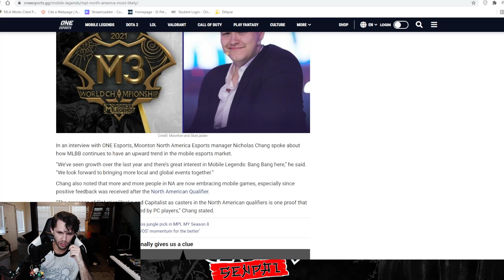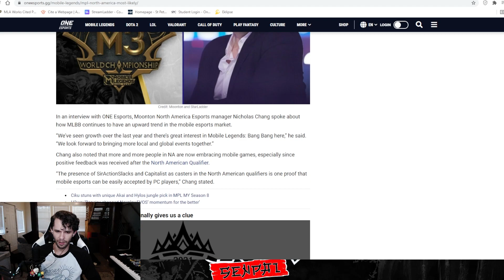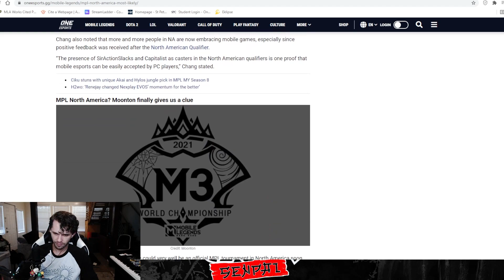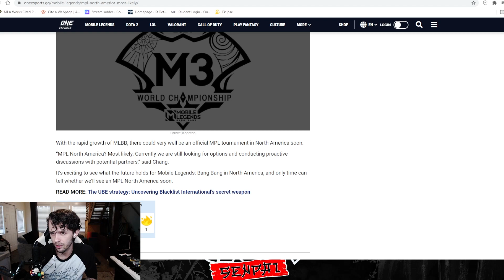MPL IN NORTH AMERICA?!?!